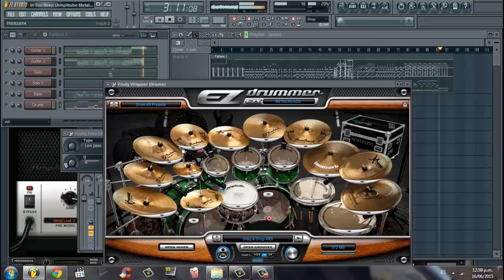Sum 41 - In Too Deep (FL Studio Remake)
VSTs for instruments used: Kontakt 5, Shreddage II, Amplitube Metal, Ezdrummer with Metalheads pack, Slayer bass, Nexus, Sylenth.

Presets for Amplitube: Epic and Baghera for Rhythm Guitars, Solo V and Supabottom for Lead Guitars and solos.

The Snare for the drum contains a large list of FX in the mixer, that's why it sounds different. Wah wah's, harmonics and pitch distortion on guitars are made with Wheel mod and CC#11

ETIQUETAS

Cover
Shreddage II
Guitar Rig
Ezdrummer
Drumkit From hell
Metalheads
Pista
Track
Drum
Guitar
Band
Instrumental
Amplitube Metal
Remake
Fruity Loops